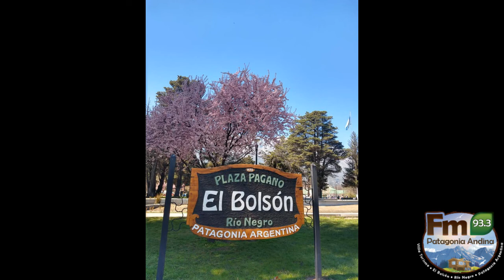Previaje: Este Programa busca activar el Turismo Nacional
Previaje de qué se trata este programa nacional que busca activar el turismo en todo el país. ???
hablamos con Cacho Peretti, agente de viajes, quien brindó detalles de su implementación